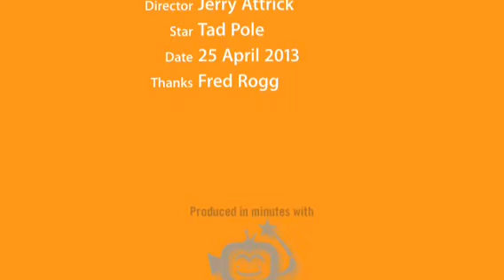SPAWN FREE 10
Juvenile Tadpoles. Frog in the majority but some Newts too.